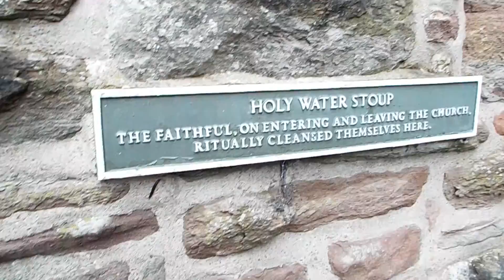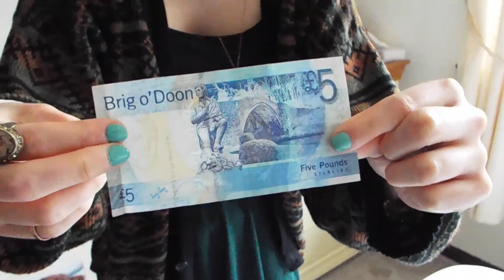Scottish Highland Adventure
Part 1 of our Scottish Highland holiday. We had such a rad time in Scotland, you absolutely have to go there some time! The people are lovely and the scenery is spectacular. Part 2 coming soon. We climb a mountain. It was fun and like most things in Scotland, a bit damp.